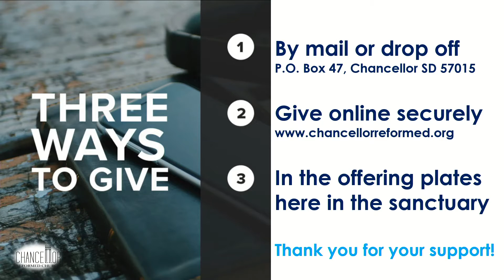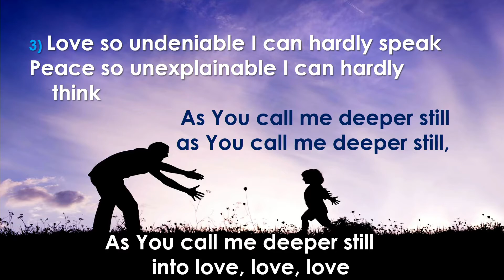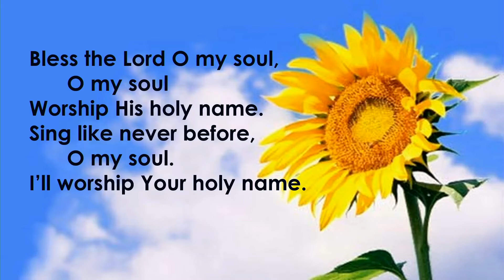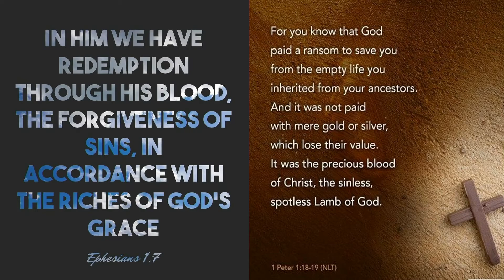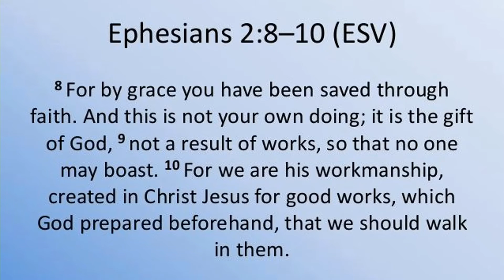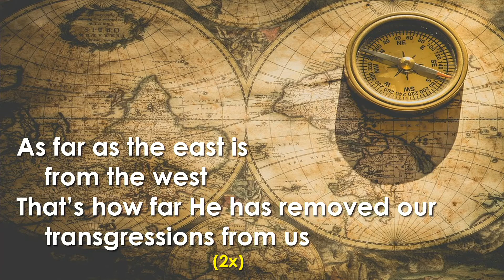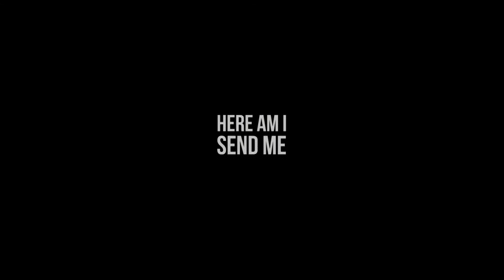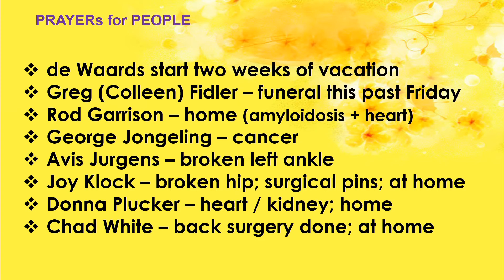June20ServicePs103CommunionChristel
Praise Team, Communion, Psalm 103, Christel de Waard singing "Blessed" -- all on Father's Day!